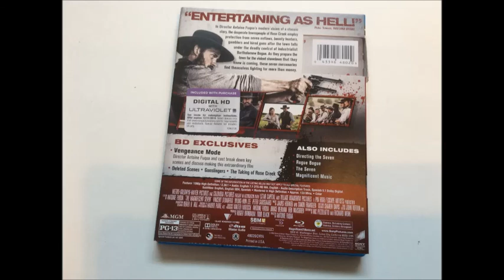Critique Blu-ray The Magnificent Seven (Les sept mercenaires) (2016)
Critique Blu-ray The Magnificent Seven (Les sept mercenaires) (2016) par Sébastien pour Un film distribué par Sony de Antoine Fuqua avec Denzel Washington, Chris Pratt, Matt Bomer, Ethan Hawke, Haley Bennett, Vincent D'Onofrio, Byung-hun Lee, Manuel Garcia-Rulfo, Peter Sarsgaard et Luke Grimes.  Sortie en magasin le 20 décembre 2016.

Après que son petit copain ait été assassiné par l'industriel Bartholomew Bogue et que celui-ci menace les citoyens de la ville de Rose Creek, Emma Cullen décide d'engager sept mercenaires, menés par l'imperturbable Chisolm, pour défendre son patelin. Comme les citoyens de Rose Creek ne sont pas d'habiles combattants, Chisolm et son équipe devront enseigner l'art de la guerre à ces paysans. Au fil de leur préparation, les hors-la-loi comprendront qu'ils se battent davantage pour la justice, l'honneur et le respect que pour l'argent.